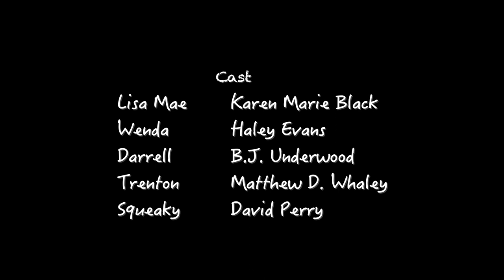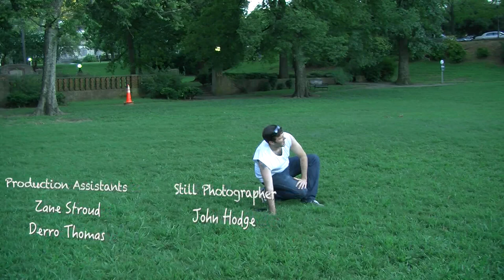BUG SPOON Season 1 Episode 4 | "The Barn Dance Part 2"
The barn dance sure didn't turn out like Lisa Mae had hoped it would be.  Now that she's gotten drunk, what could possibly happen next?

Starring Karen Marie Black, Haley Evans, B.J. Underwood, Matthew D. Whaley, and David Edward Perry

Co-Starring David Wencil, Leah Hudspeth, & Jared Funderburg

Created and Written by Karen Marie Black
Directed by Jason O'Brien
Produced by Clayton Nix
Executive Producers: Karen Marie Black & Anthony Pohl